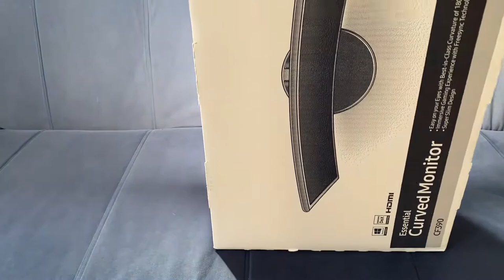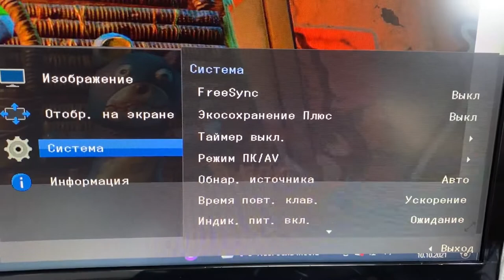ШОК 27 дюймов за 14к обзор монитора Samsung C27F390FHI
Наконец то я решился на замену своего старенького монитора lg на новый монитор от компании samsung модель C27F390FHI
Монитор оказался достойным за свои деньги так что я решил поделиться своими впечатлениями от распаковки и первого включения .